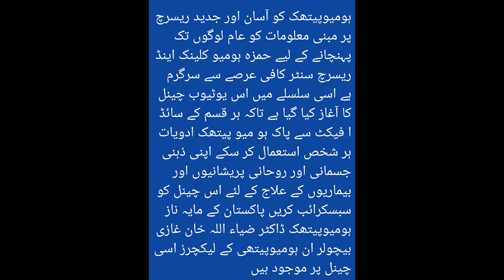Blood poisoning and its Homeopathic treatment /urdu/Hindi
Dr.Ziaullah Khan Ghazi
Homeopath & Life Coach
President Hahnemann Society of Homeopath
President Young Homeopathy Doctors Welfare Association(RYK)
Ex. Visiting Officer Al Shafa Hospital (Dara Bugti)
Bachelor in Homeopathy
Director of Skill Institute of Mind Sciences & Hamza Homoeo Clinix
Welcome to my new video. You can book your paid appointment with our Doctors team by paying a consultation fee .For Paid appointment with our Drs please contact on: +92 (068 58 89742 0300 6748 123/ 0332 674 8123( Time 9:00 am to 7:00 pm ) Please confirm after making the payment on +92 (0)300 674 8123 our Drs Will contact you soon.
Clinic Name:
Hamza Homeo Clinix Research Center & Skill Institute of Mind Sciences™
Clinic Location:
Head Office: Sheikh Zayad Hospital Road Rahim Yar Khan  64200 Pakistan
Clinic Timings:
 9:00 am to 7:00 pm daily (Friday off)
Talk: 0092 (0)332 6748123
Note:
1. Phones calls receiving Time 10:00 am onwards.
2. Chronic Diseases like “Cancer” only by appointment.
3. NRP patients are attended through email/ WhatsApp with details case history.

homeopathy
homeopathy course
pakistan homeopathic medical college lahore
homeopathic medicine
homeopathic doctor kaise bane
homeopathic treatment
homeopathic kidney stone
male infertility homeopathic treatment
azoospermia homeopathic treatment
impotence treatment in homeopathy
gallbladder stones symptoms
liver cirrhosis and homeopathy
gas combination in homeopathy
Prostate Enlargment
Health is a sign of good luck. Take care of yourself